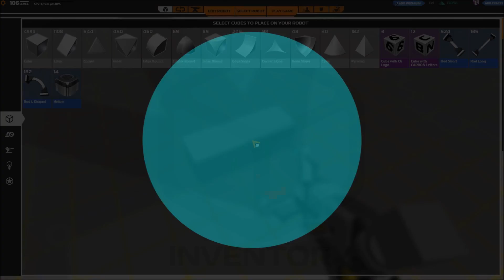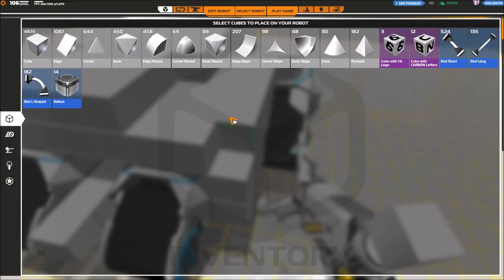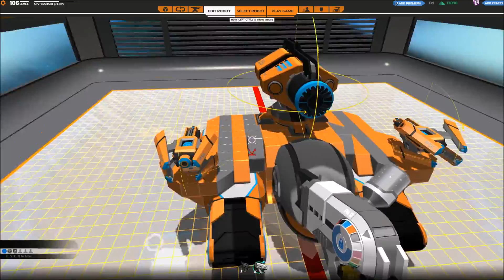Building the X6 - Boron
Song : K-391 - This Is Felicitas

Recorded with: OBS

Edited in: WMM